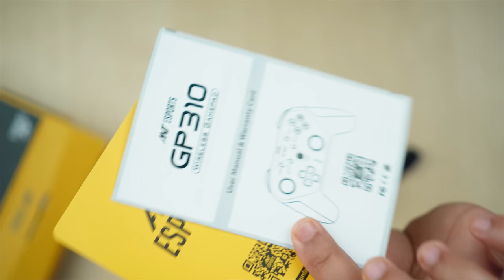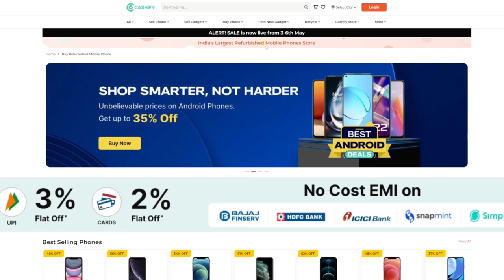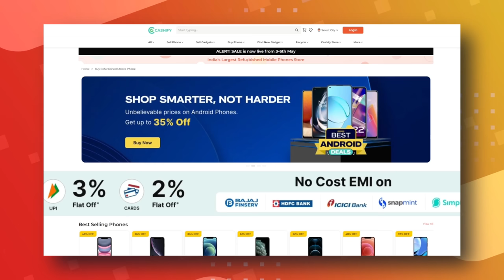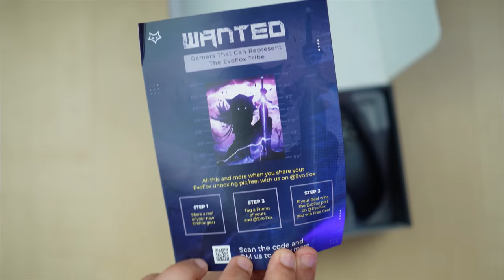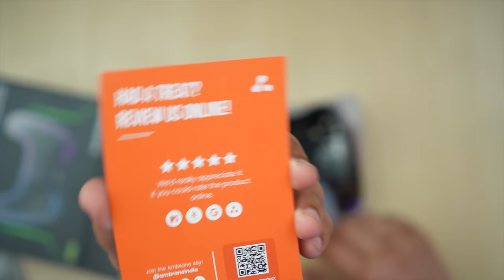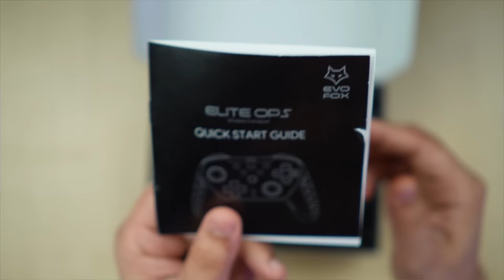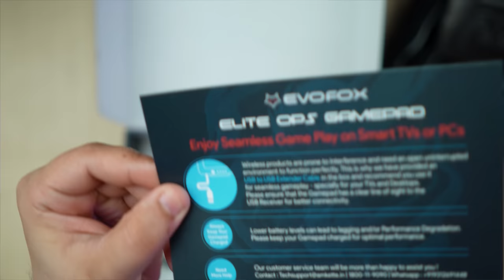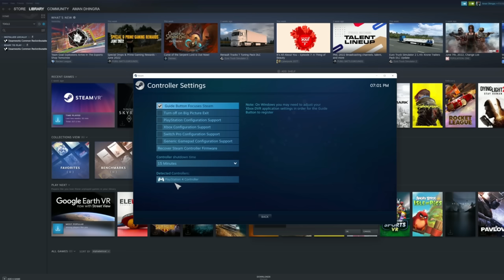Don't Buy Wireless Gamepads/Controllers Before Watching This!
Deals On Refurbished Smartphones👇🏻

Buy Gamepads/Controllers Here👇🏻

👉🏻Ant Esports GP310

👉🏻Ant Esports GP310R

👉🏻EvoFox Elite Ops

👉🏻Cosmic Byte C3070W Nebula

👉🏻Ambrane OP

👉🏻Amkette EvoFox Elite X

👉🏻CLAW Shoot

👉🏻Cosmic Byte Stratos Xenon

👉🏻Cosmic Byte Stratos Xenon Gamepad Dongle for PC

My Gears:-

00:00 Intro
00:50 Ant Esports GP310
02:23 Iphone 13 Pro
04:47 Claw Shoot
06:11 Evofox Elite X
07:33 Ambrane OP
08:45 Cosmic Byte Nebula
09:43 Evofox Elite Ops
10:38 Ant Esports 310R
11:28 Cosmic Byte Stratos Xenon
13:10 Conclusion